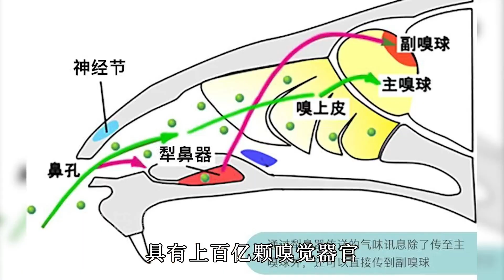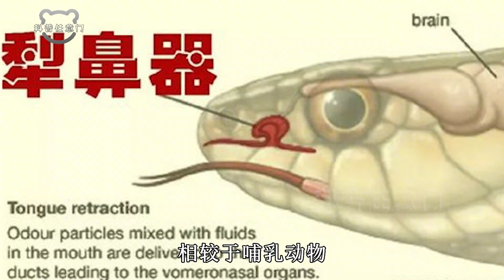为什么动物们在交配前，会先闻对方的屁股？有什么讲究吗？【科普任意门】